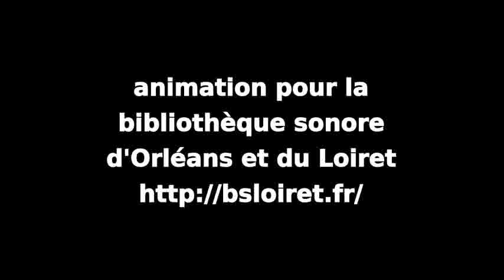Sweet dreams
(are made of this)
Composition : Annie Lennox, David A. Stewart.
Arrangement : Eric Wallace.
Animation pour la Bibliothèque sonore d'Orléans et du Loiret

Jean-Christophe Gaudet - petite clarinette, direction,
Angèle Pérais - clarinette 1
Théo Lechevalier, Alain Geunis - clarinette 2,
Caroline Bourry - clarinette 3,
Olivier Roussillat - clarinettes soprano, alto, basse, contrebasse, orchestration,
Stéphane Grognet - saxophone baryton, orchestration,

Partitions faites avec LILYPOND ; son enregistré par XY à électret sur ZOOM, traité via AUDACITY puis TWOLAME ; photos Stéphane Grognet ; vidéo assemblée avec OPENSHOT.